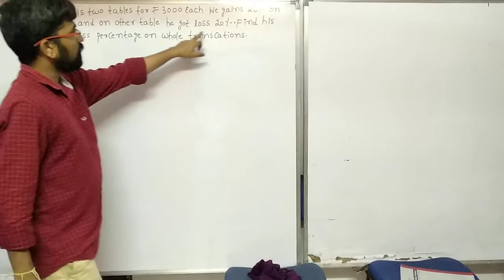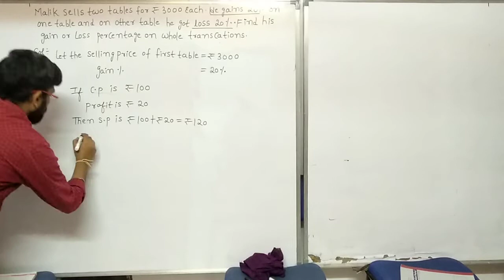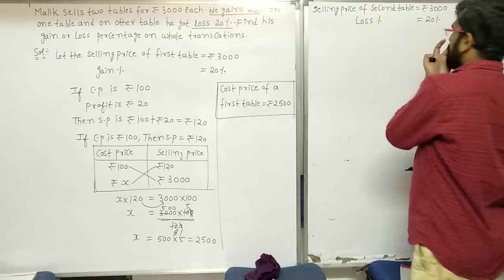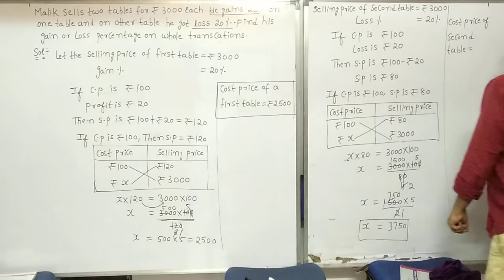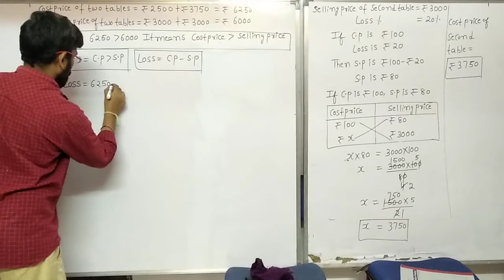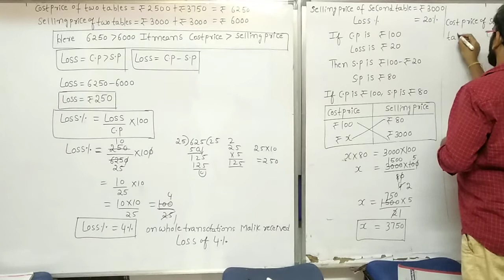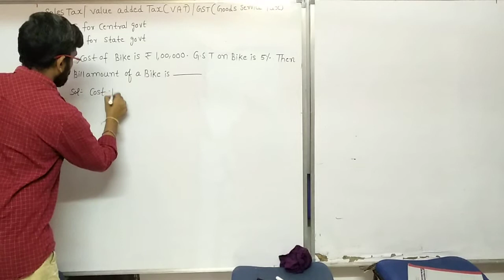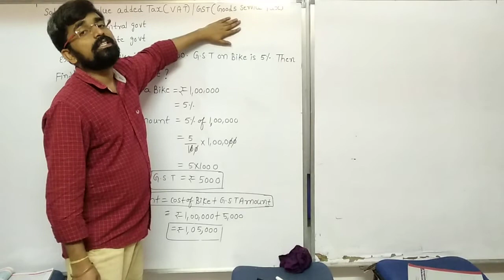comparing quantities part 7